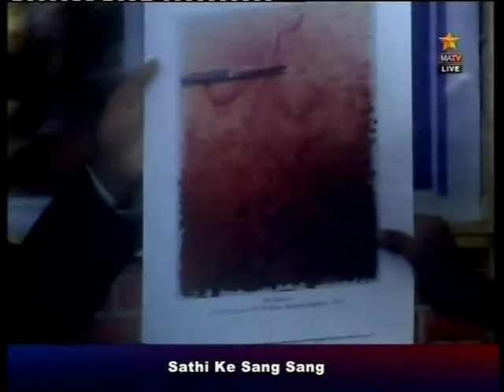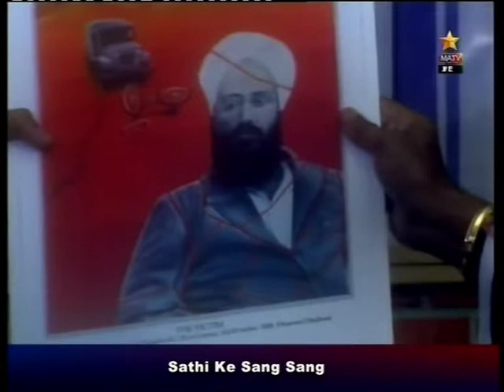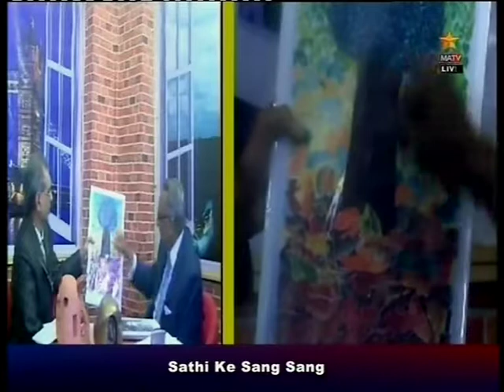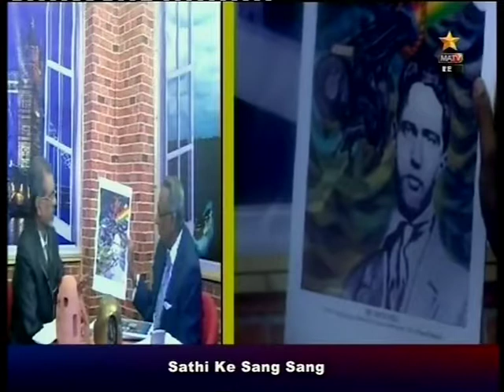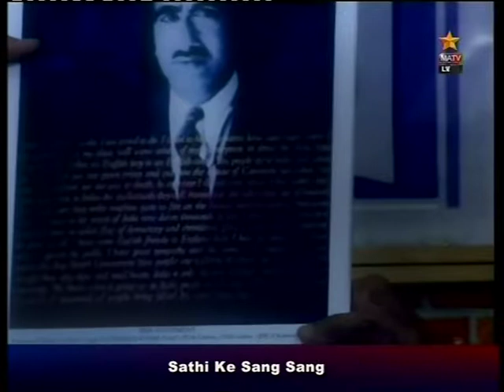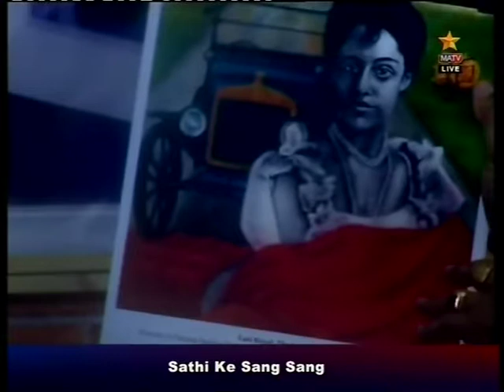Dr Sathi Ludhianvi talking to Kanwal Dhaliwal on MATV SKSS 5 Oct 2017